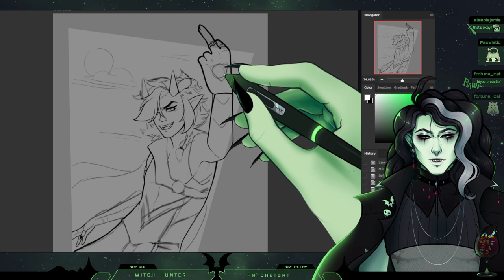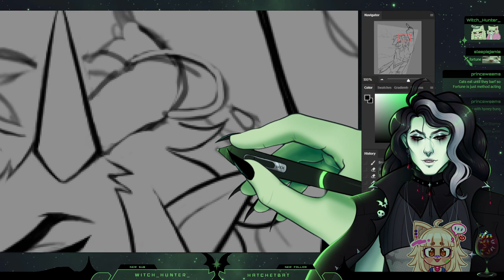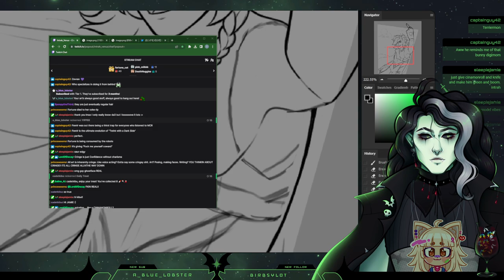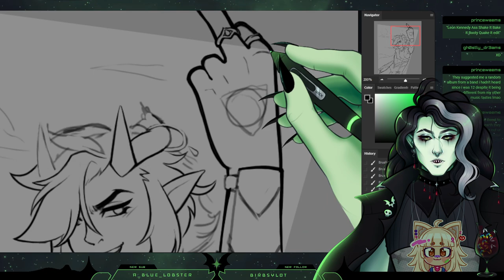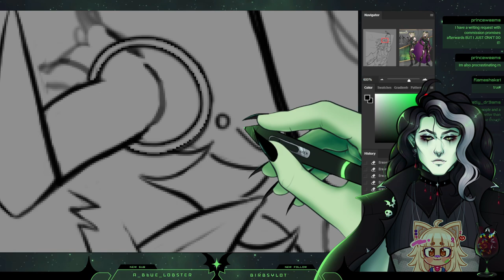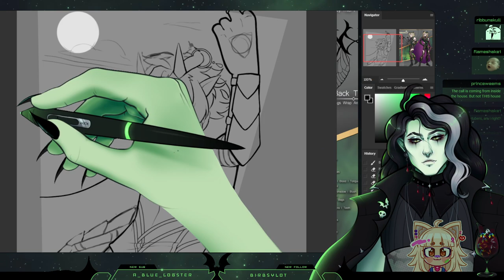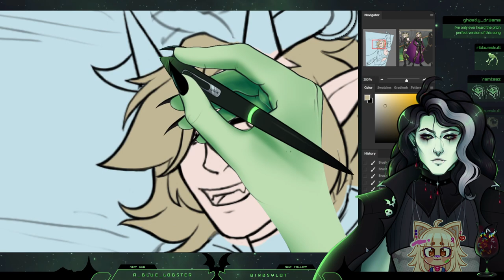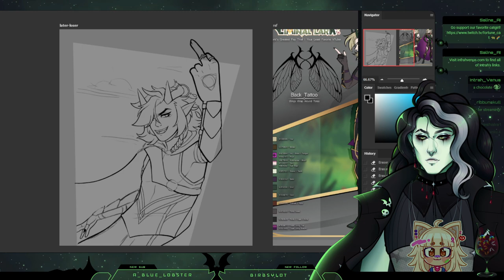Art : A very Special Fanart《VOD 5.7.23》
✦I'm live on Twitch every Sunday at 2:00pm PST!✦

0:00 Starting Soon
5:10 Art
56:09 Chatting about Cinnamoroll
1:01:26 Art
2:27:42 BRB
2:34:02 Art